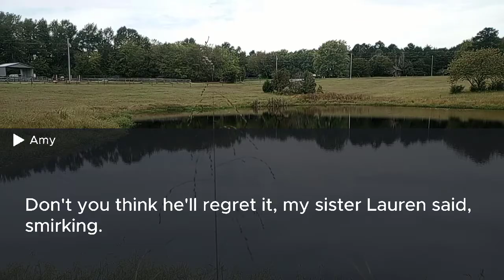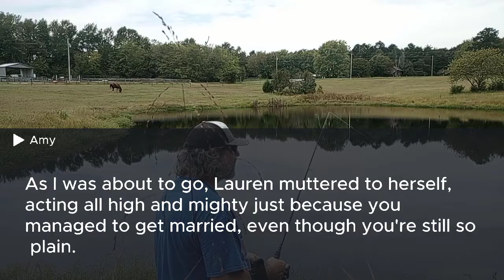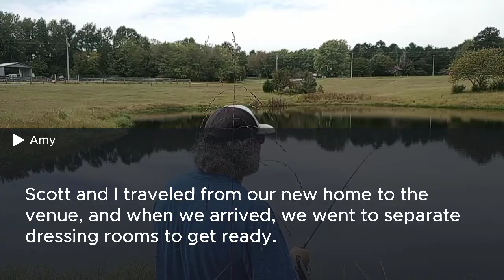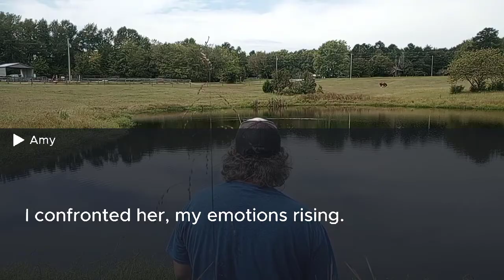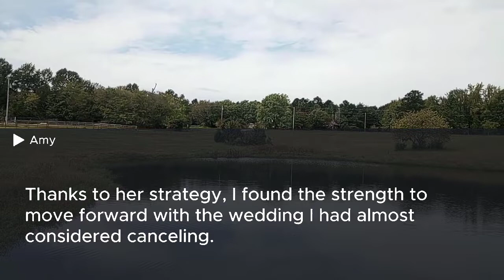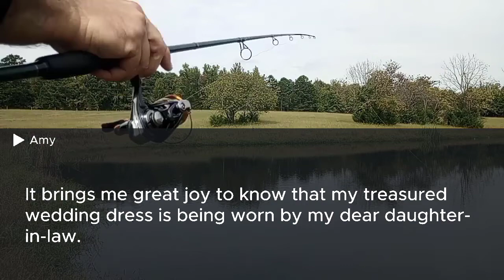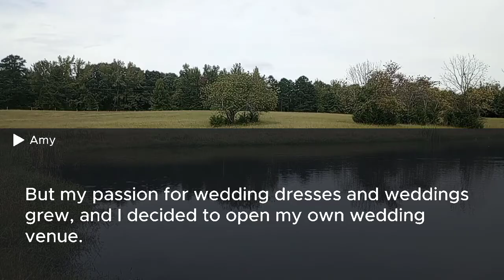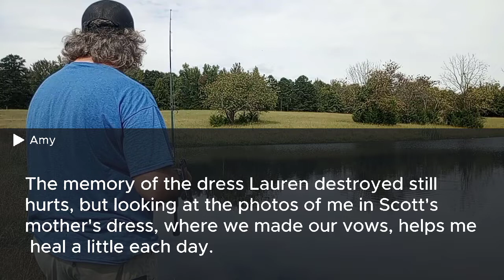My sister destroyed my wedding dress & my mother supported her but then my husband gave them a shock